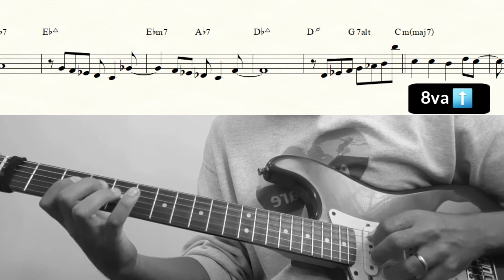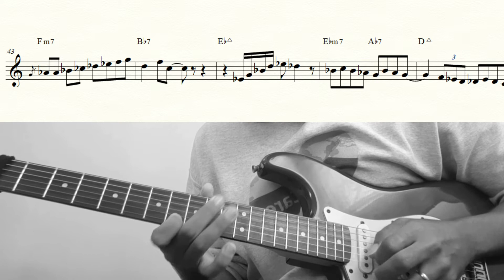Solar by Miles Davis 🎺 (24 bar solo)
Practicando el sencillo ejercicio de transcribirse a sí mismo en aras de descubrir concurrencias y analizar un poco la forma en la que abordamos el discurso de la improvisación, de hacer conscientes las cosas que no lo son.